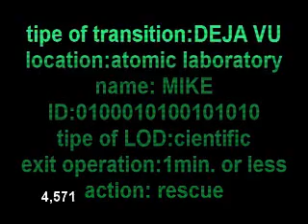HALF LIFE 2 ROBOT CHICKEN 3 A RANDOM MOVIE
YEAAHHHH robot chicken in half life AGAIN!

sound list:
0:13-back to the future theme
0:25-huey lewis - celine dion - power of love
0:31-cant touch me
1:27-evil nine - restless
1:55-the matrix soundtrack - clubbed to death
2:30-moon over the castle
2:46-black eyed peas-pump it
2:54-attack - system of a down
3:00-the matrix soundtrack - clubbed to death
3:21-take on me - Aha
3:40-attack - system of a down
3:51-attack - system of a down
4:25-Queen -  We Are The Champions
5:03-boots randolph - yakety sax (benny hill theme)
5:22-fast food rap
5:36-expedientes x
5:53-the crystal method - weapons of mass distortion
6:40-the matrix soundtrack - clubbed to death
7:05-momo and christophe goze - sirocco
7:35-talk talk - its my life

the last map is called "gm_tropicalwaters.bsp"